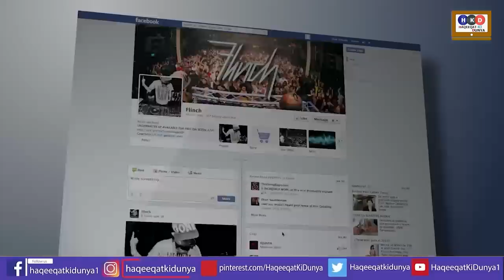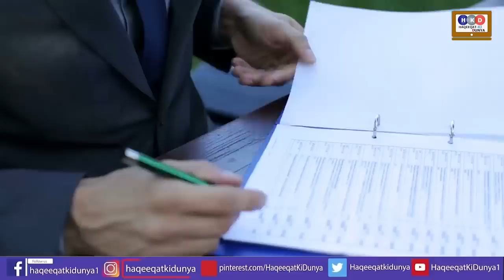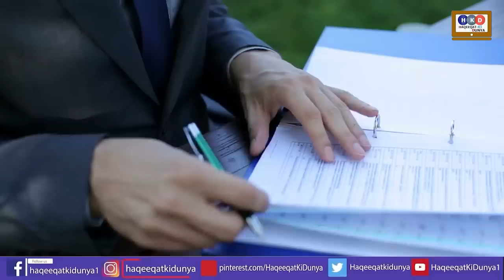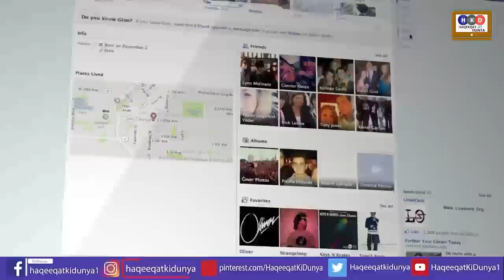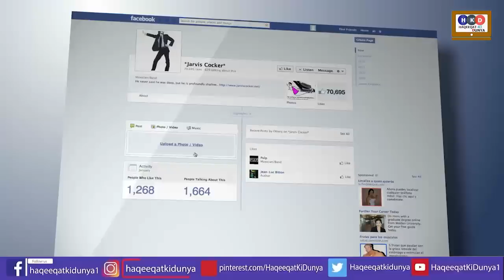Shehbaz Sharif pdm govt ko big surprise|Shoe Thrown at Governor